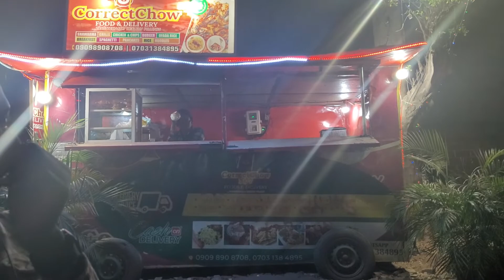A Night Out in Abuja Nigeria - Arabian Tea, Shawarma, Chicken and Chips, Jollof Rice and Beef